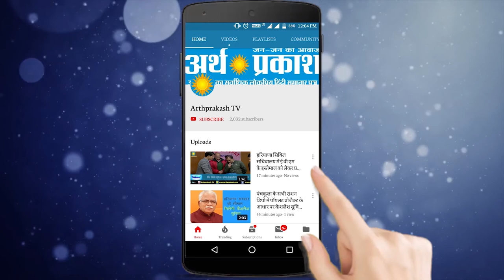News Bulletin : पांच राज्यों की रफ़्तार से ख़बरें देखते रहिये अर्थ प्रकाश टीवी